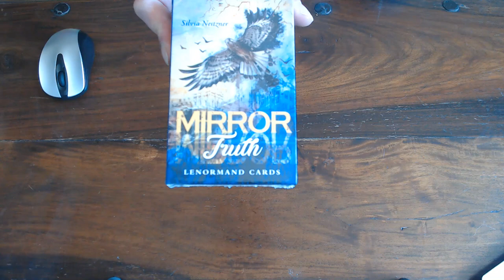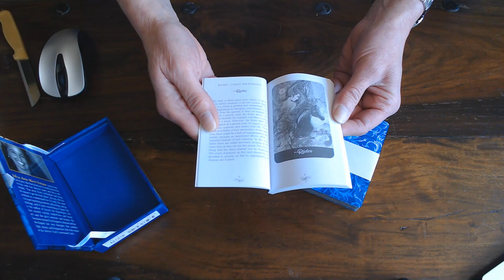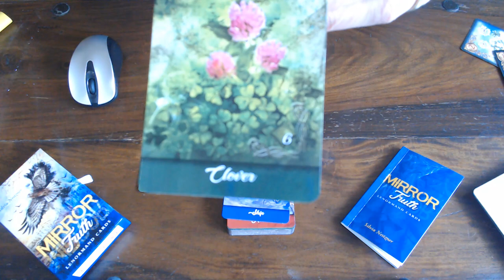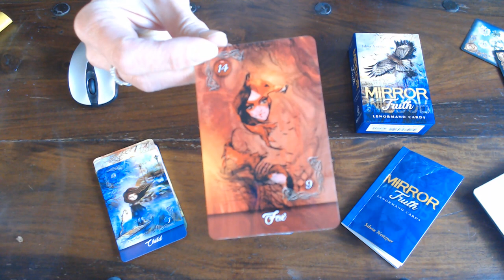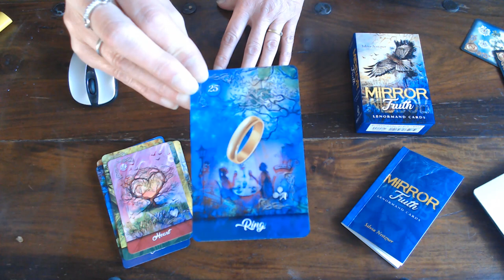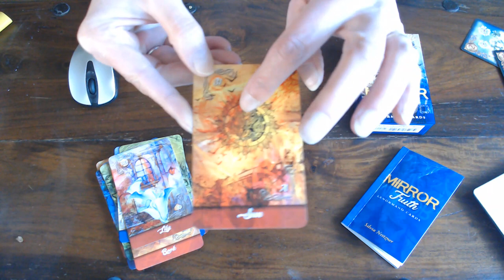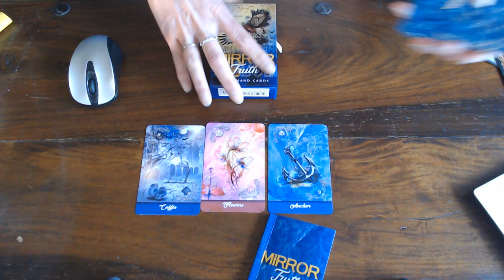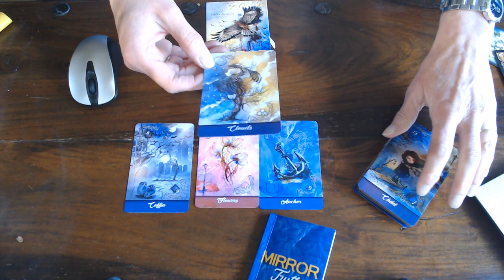MY REVIEW ON THE MIRROR TRUTH LENORMAND DECK! by SILVIA NEITZNER.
The Mirror Truth Lenormand deck is absolute lovely and refreshing to see. They are a modern art with a beautiful depth in them as it is not 2D but more like 4D, There is so much going on it is amazing, but yet it is very peaceful to the eyes. One is just drawn into the card and can just dream away. But  they are also easy to use as they are so welcoming, one can use them in several ways. one can use them just as Lenormand or as cartomancy cards and one has an additional factor and that is the numbers. So the reader can also get information from the numbers (numerology). The Booklet is also easy to read and understand, although it is small it is packed with extensive information for each card. If you love Lenormand it is a must to have in your collection, as the quality of the cards are outstanding, they are so vibrant the colour just jumps out at you. The stock is also great, that makes shuffling  easy and quick.
If you would like to get a deck than please have a look below:
Schiffer publishers - Red Feather Catalog page 31 -bottom row ISBN number:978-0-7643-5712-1
My Thanks to Schiffer Publishers - Read Feather & Silvia Neitzner for this wonderful addition to my collection.
If you wish to have an extended reading please look on the website for the choice of readings and the latest information.